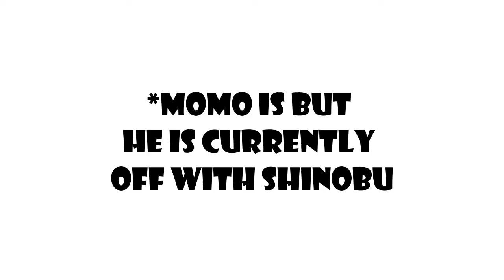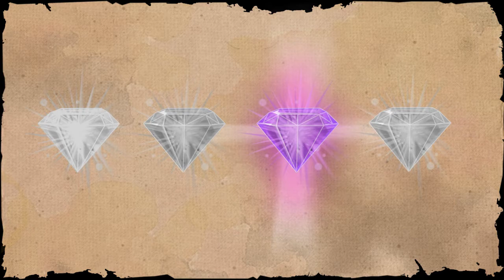SANJI vs. KING - YONKO COMMANDER LEVEL CLASH | One Piece Chapter 988 REVIEW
My review of ONE PIECE MANGA CHAPTER 988: SORRY FOR THE WAIT
The Sulong army was about to go to war with Kaido, but that is not what we got this week. Instead we got other big surprises including Sanji vs King, Franky & Brook vs Big Mom's face, Jack vs the Sulong army instead and Yamato is Momonosuke's father? Hear my thoughts on all of this and more here in my review of One Piece 988...

I'd also love to read your thoughts. Best moment? Worst moment? Will Sanji be clean, defeated or somewhere in between after that attack from King? Let me know your fight predictions down in the comments below.

Time stamps:
0:00 - No Sulong dukes? & Jack thoughts
5:21 - Sanji vs King, my predictions
10:18 - Yamato is Momonosuke's father?
12:52 - Big Bro Franky vs Big Mom HYPE
15: 38 - Final thoughts & rating

I do not own or claim to own One Piece  ワンピース, manga, anime or anything relating to it.
All Imagery, video and audio used in the creation of this video that I do not hold the rights to are used for the fair use purposes of review, discussion and parody.